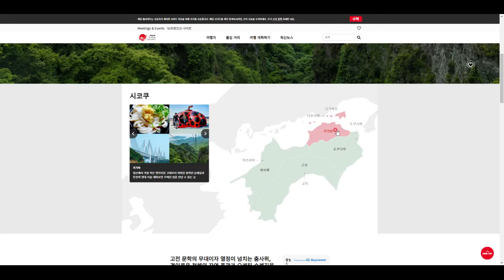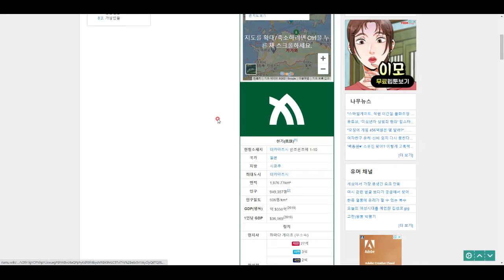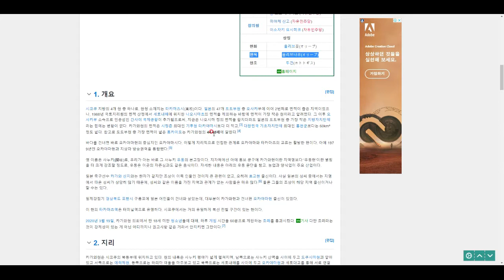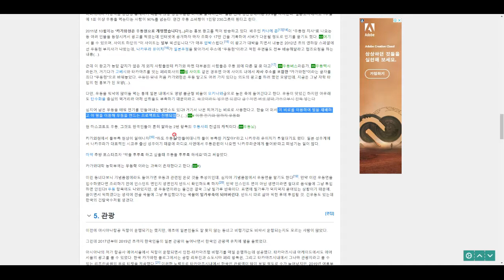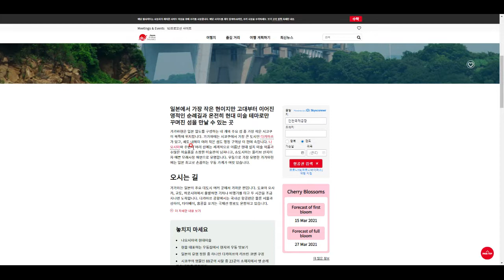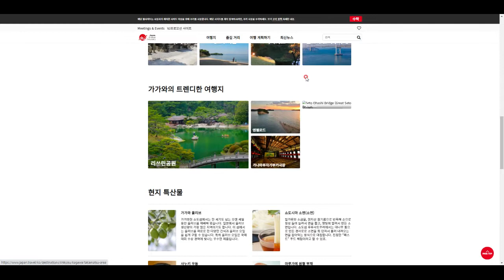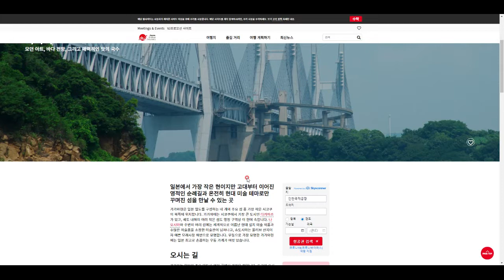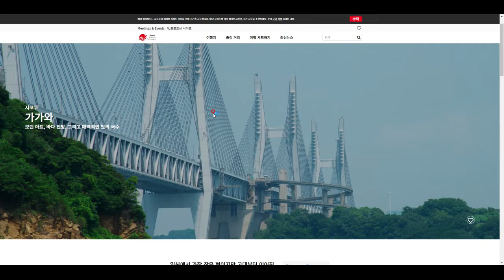일본 탐험 (11) - 카가와현의 지리와 관광 정보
우동의 고장! 1년 1인당 200그릇 실화냐